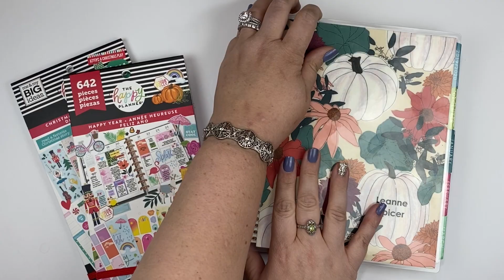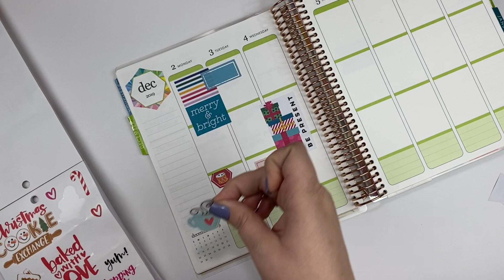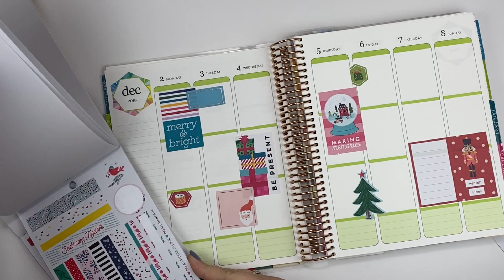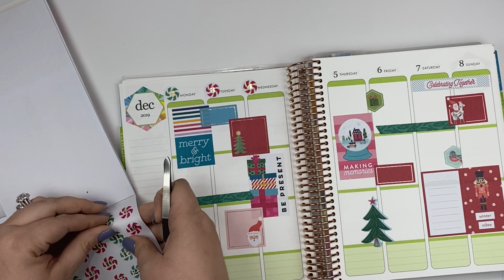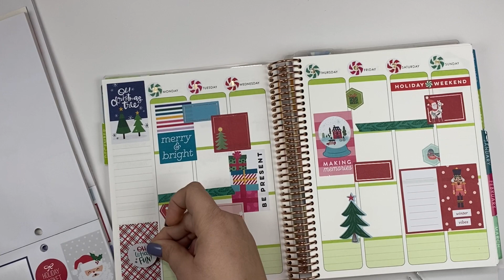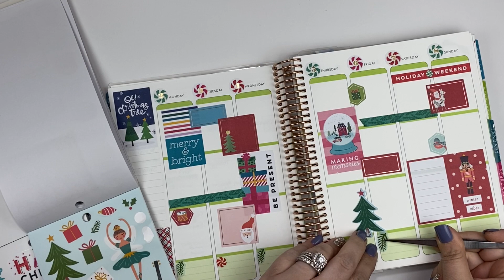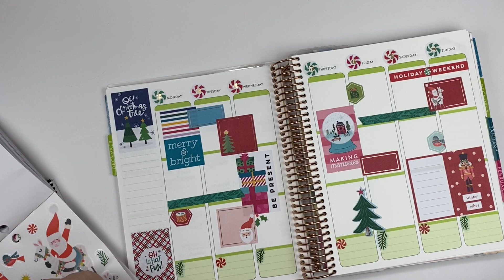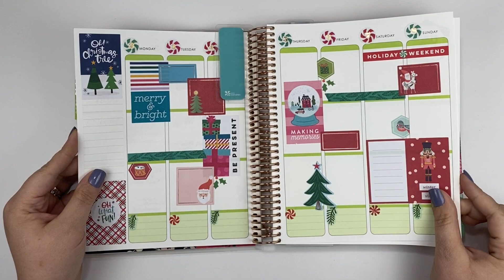Plan With Me Erin Condren Dec. 2-8